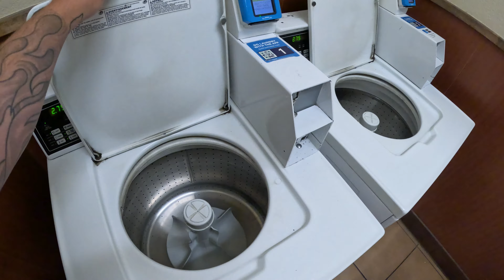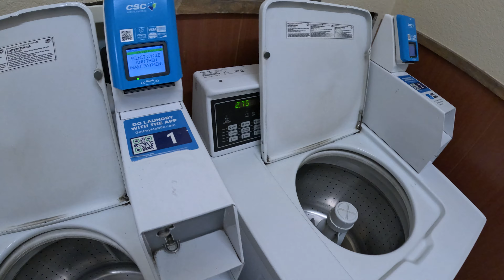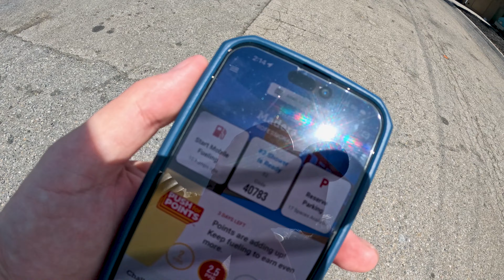Vlog 200 5-29-23 Shaved head and how a trucker takes a shower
. Still just sitting, waiting

Most the daily Vlogs will have the first 5-9 mins of actual interesting edited content and the rest will be unedited bonus footage from my day. Most people will only want to watch the first 5-9 mins but for those who like to watch a little bit more, I always include a little extra.

Russellville Arkansas
Russellville Ar
daily vlog
Vlog
Trucking Vlog
dji
go pro